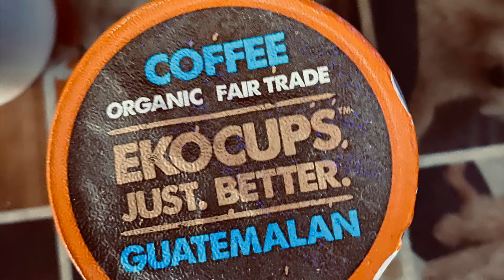Ekocups K-Cup Review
Ekocups organic fair trade just better Guatemalan